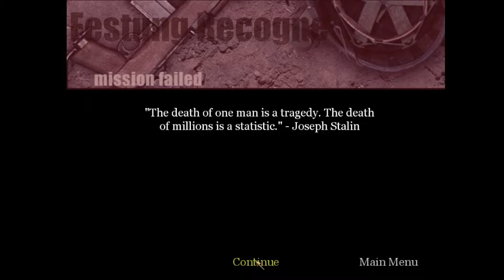Call of Duty Classic Walkthrough Part 43